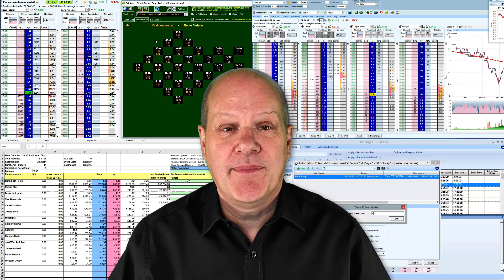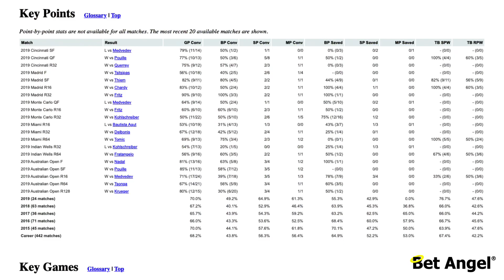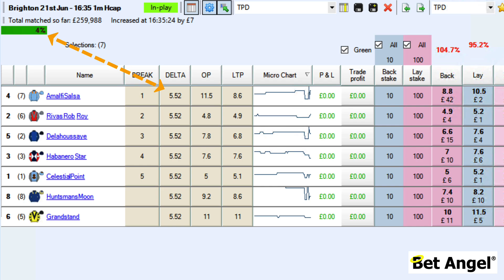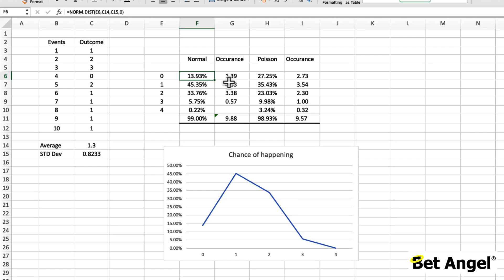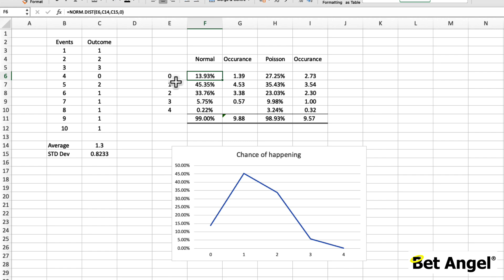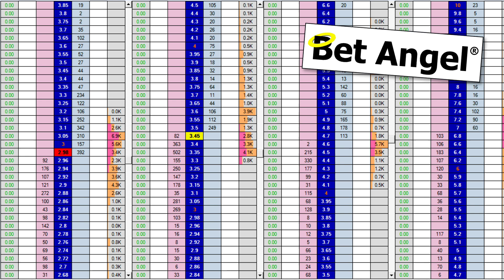Sports Betting & Statistics | How To Use Historical Data To Predict Sports Results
In the world of sports betting, data holds the key to success. But is data mining alone enough to accurately predict future outcomes?

In this eye-opening video, we delve into the truth behind the common narrative and reveal how to truly leverage data for profitable sports betting.

Join us as we explore the crucial role of data in sports betting and trading markets. Discover why simply gathering data is not enough and how to effectively analyse and interpret it to make informed decisions. We debunk common misconceptions surrounding historical data and shed light on its limitations as a predictive tool.

Learn the secrets of utilising data in a fundamentally different way, moving beyond mere description to unlock its true predictive capacity. We explore various strategies for data analysis, including curve fitting and probability distributions, to anticipate future outcomes with accuracy.

Whether you're a seasoned bettor or just starting out, this video is a must-watch for anyone looking to harness the power of data in sports betting. Don't miss out on the opportunity to gain a competitive edge in your wagering activities.

Take control of your betting journey by leveraging the power of data to predict the future and maximize your profits.

Check out this video if you want to see some of this sort of thing in action: -

Also, check out our Tennis Trader tool that does a lot of the hard work for you: -

How to predict the winner of a Tennis match: -

This isn't a detailed, deep analysis, more a light introduction to what you should be doing and why.

In this video, we cover topics such as:

- What is data mining?
- How can it be used for predicting the future?
- What type of data is most useful for this purpose?
- Why do trading data services fall far short?

Chapters: -

00:00 - Introduction
00:48 - What data I collect and why
02:00 - Bad use of historical data
03:53 - How some data can be completely false - Betfair SP
05:53 - How a V1 bomb shows us correct use of statistics
07:53 - A really basic use of using data to predict
12:10 - Summary